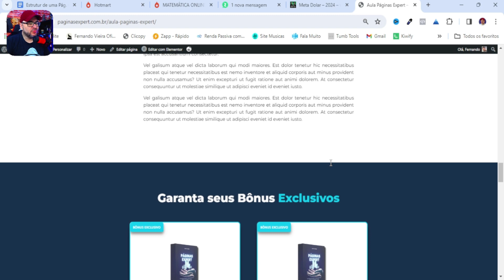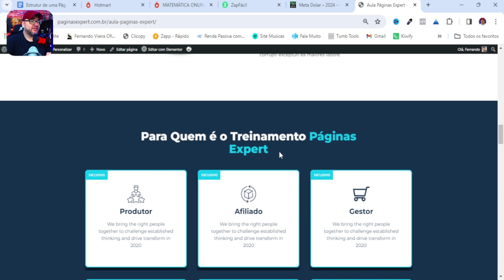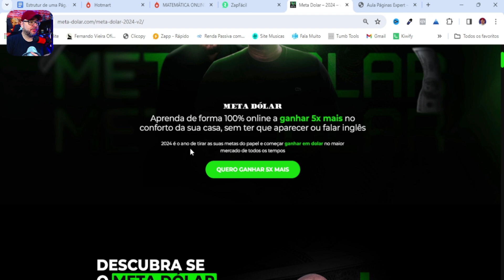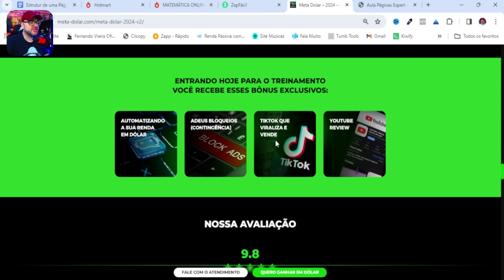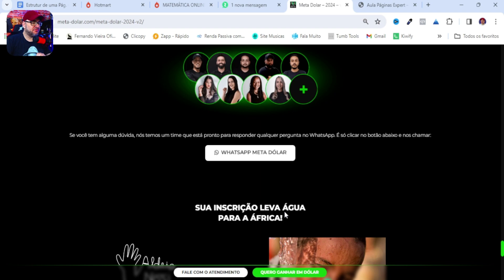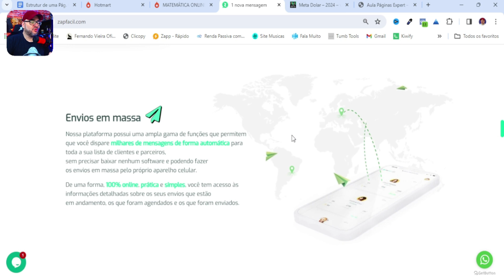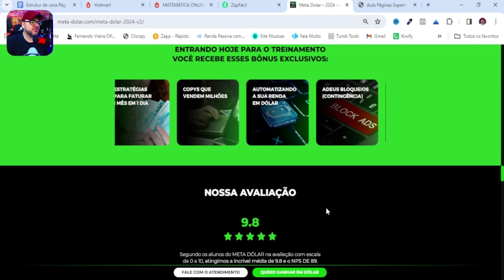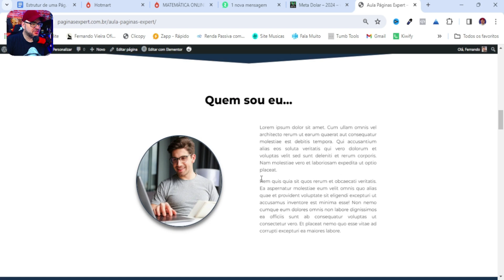Páginas de Vendas: Como Analisar uma Página do Zero para Iniciantes.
Aprenda a Criar Páginas de Vendas Profissionais.

Você já se perguntou o que torna uma página de vendas realmente eficaz?

Neste vídeo, vamos mergulhar fundo na arte da análise de páginas de vendas e desvendar os segredos por trás das melhores estratégias de conversão.

Durante este tutorial, vamos explorar os principais aspectos que tornam uma página de vendas irresistível para os consumidores.

Desde a estrutura e layout até a copywriting persuasiva e elementos visuais, cada detalhe desempenha um papel crucial no processo de convencimento do cliente a realizar uma compra.

Além disso, vamos discutir a importância de analisar os dados de desempenho de uma página de vendas para identificar áreas de melhoria e maximizar as taxas de conversão.

Com ferramentas de análise adequadas e uma compreensão sólida dos indicadores-chave, você poderá otimizar continuamente suas páginas de vendas para obter resultados cada vez melhores.

Não perca a oportunidade de aprimorar suas habilidades de análise de páginas de vendas e impulsionar o sucesso do seu negócio online! Assista ao vídeo agora e aprenda os segredos por trás das páginas de vendas de alto desempenho.